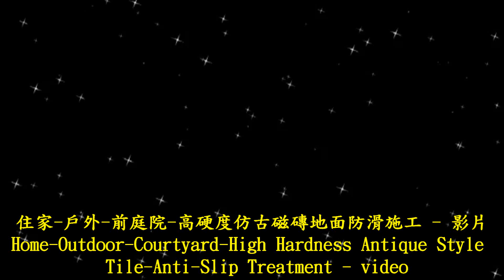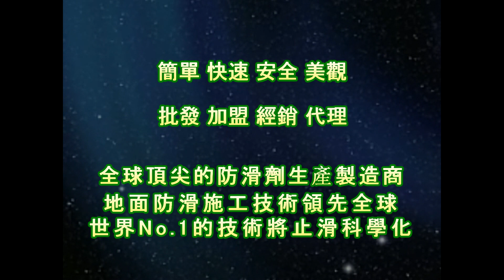P.A.S.T 1293 Home Outdoor Courtyard High Hardness Antique Style Tile Anti Slip Treatment video